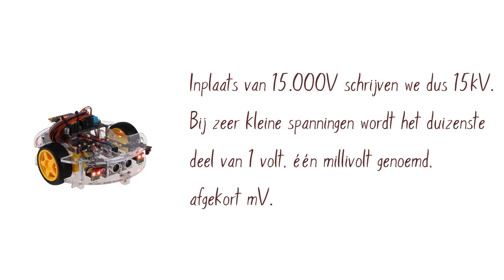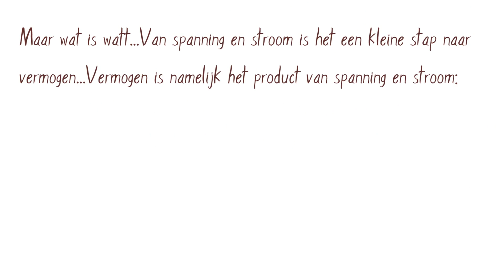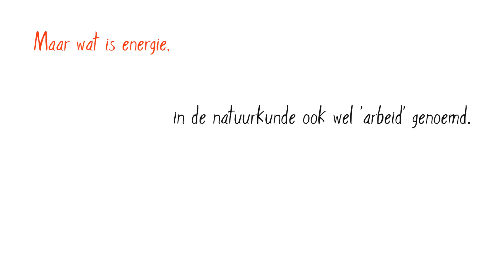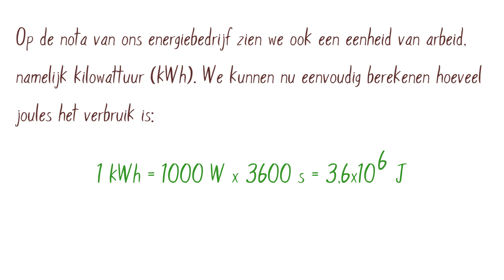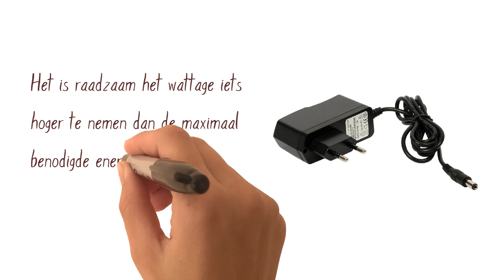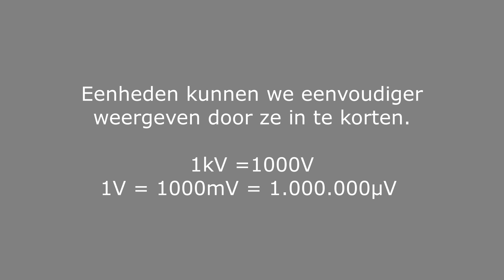Elektronica Basics episode 3. Wat is vermogen.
Derde les basis elektronica voor diegene die meer wil weten over de achtergrond van elektronica en hoe dat nu allemaal in elkaar steekt.